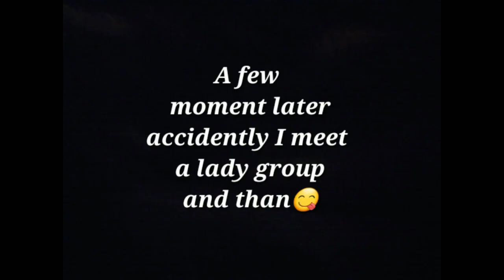pashupati ko aarati👌👌😁 😁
pashupati ma aarati😁😂
enjiy the moment